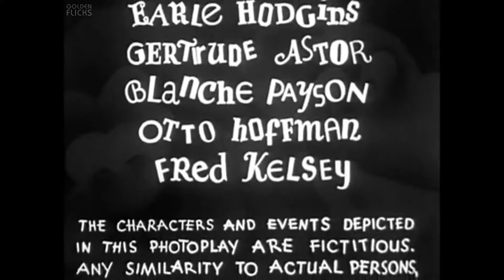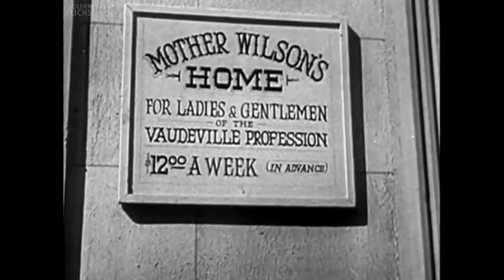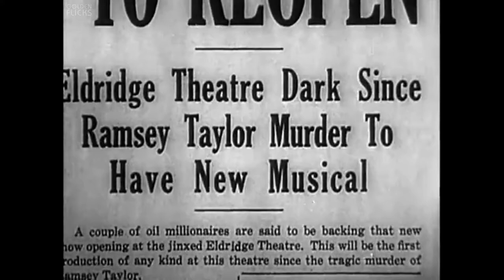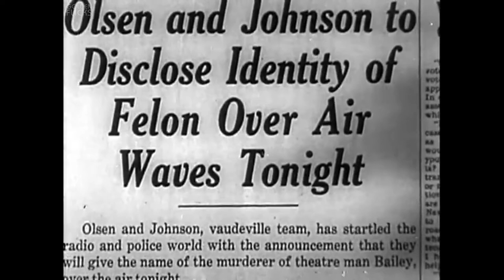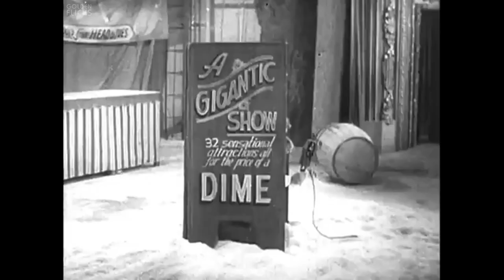All Over Town (1937) Full Movie | Comedy | James W. Horne | Ole Olsen, Chic Johnson, Mary Howard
Watch the 1937 Hollywood comedy film, All Over Town directed by James W. Horne, and starring Ole Olsen, Chic Johnson, Mary Howard & others.

Two zanies try to stage a show in a theater that has a reputation for being being jinxed.